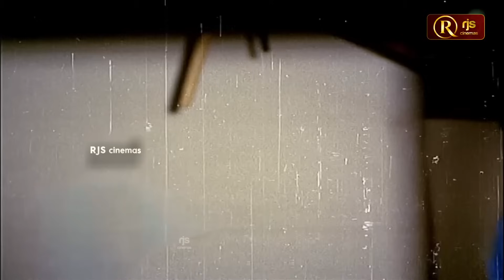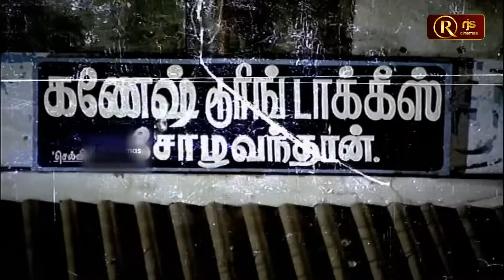டேய் கருவாயா இருடா உன்ன செய்வின வச்சி காலி பண்ற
வயிறு குலுங்க சிரிக்க இந்த வீடியோவை பாருங்கள் | கவுண்டமணி Food காமெடி கலாட்டா # கவுண்டமணி செந்தில் காமெடி Comedy